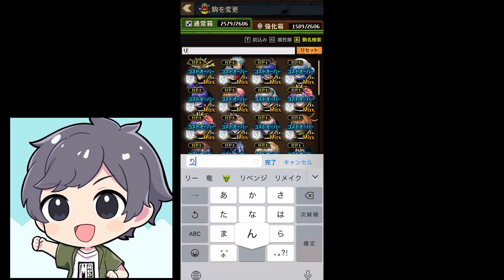ミューズ無し?!2019年までの駒で神殴りデッキでも勝てるのか？【逆転オセロニア】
◆ファンレターはこちら↓
〒107-6228